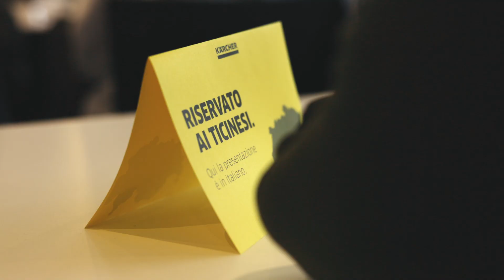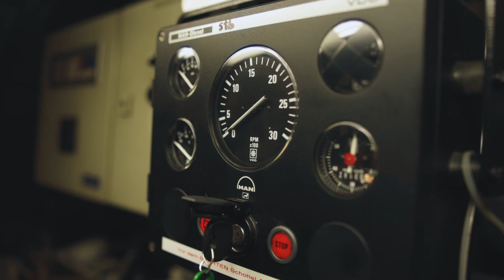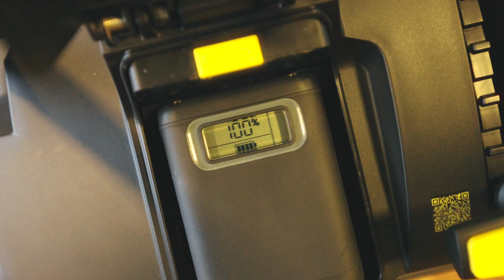KÄRCHER INNOVATION DAYS 2023 AUF DEM ZUGERSEE.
Am 2. und 3. November 2023 fanden auf dem Zugersee die 16. KÄRCHER INNOVATION DAYS statt unter dem Motto "Bring the WOW to 2024".

An diesen zwei Tagen haben wir unserem Fachhandel die Produktneuheiten und Innovationen aus den Bereichen Hochdruckreinigung, Nass-/Trockenreinigung, Solarreinigung, Floorcare sowie Home&Garden vorgestellt.

Der nautische Rahmen auf der MS Zug und MS Rigi war die perfekte Präsentationsfläche für die Kärcher Produkthighlights und begeisterten unseren Fachhandel.

Herzlichen Dank für das zahlreiche Erscheinen.